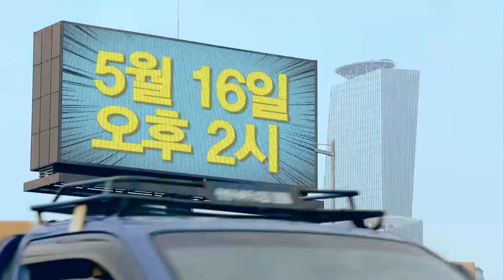5월 16일 오후 2시 민방공 대피훈련, 여러분의 참여로 안전이 확보됩니다.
5월 16일 오후 2시, 제401차 민방공 대피훈련이 실시됩니다.
내 주변의 대피소를 미리 알아두시고, 긴급차량을 위해 차량 통제에
적극 참여해 주세요.
여러분의 참여로 안전이 확보됩니다.